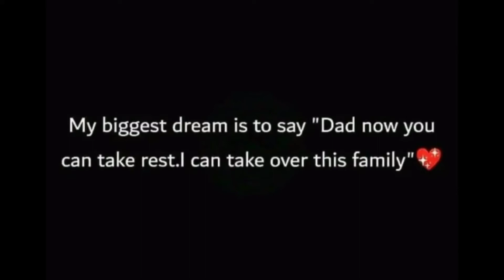love u dad ❣️ 💜🤣🤪❣️